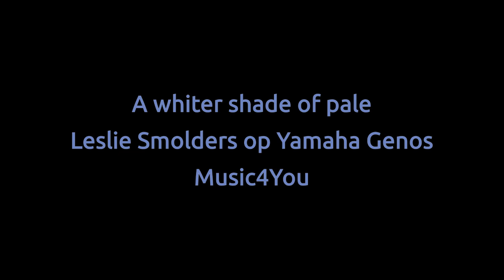Leslie Smolders (A whiter shade of pale)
Music4You